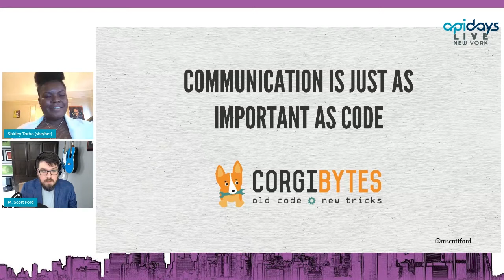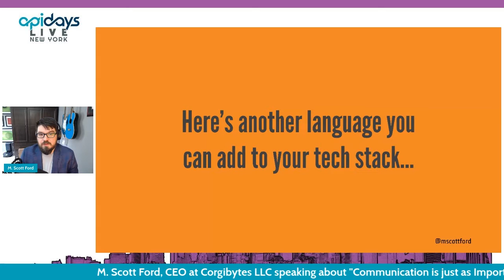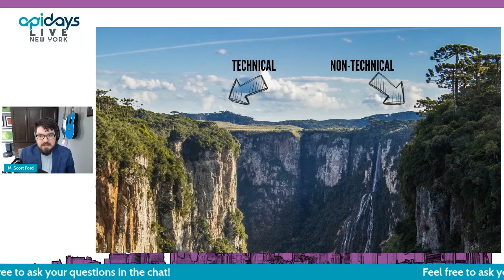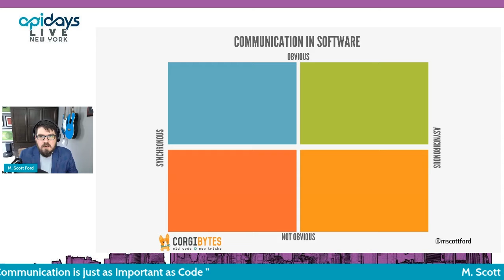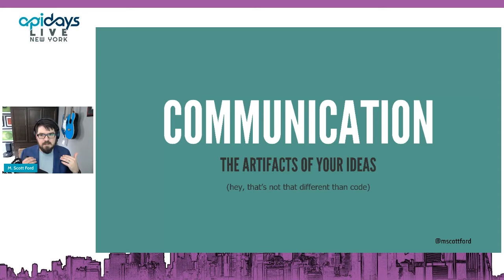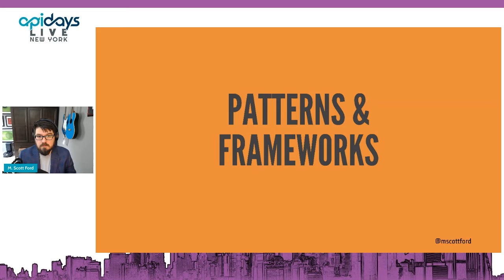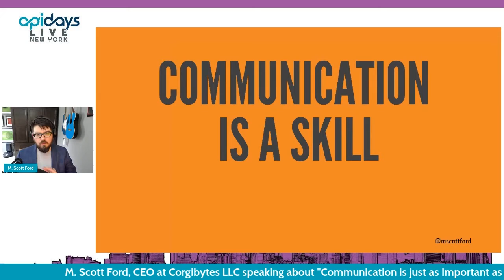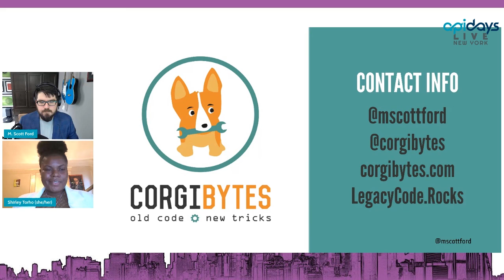Apidays LIVE NewYork 2021 - Communication is just as Important as Code By M. Scott Ford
Communication is just as Important as Code
M. Scott Ford, CEO at Corgibytes LLC